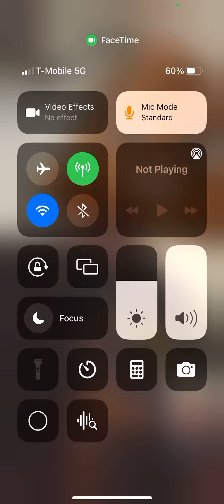September 4, 2022